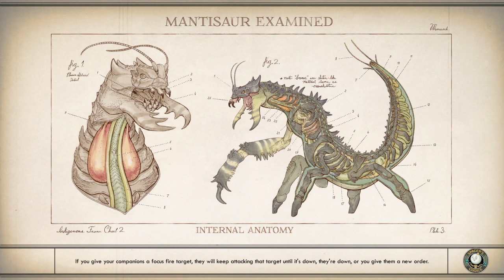The Outer Worlds - P39 ~ Exploring More Of Gorgon & Marauders (RS)